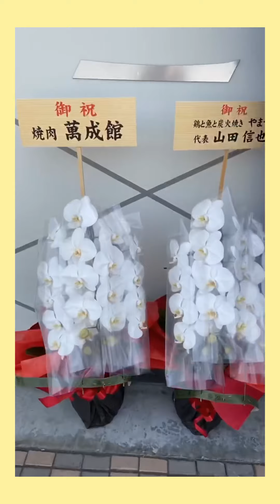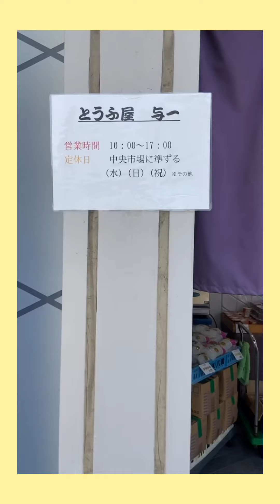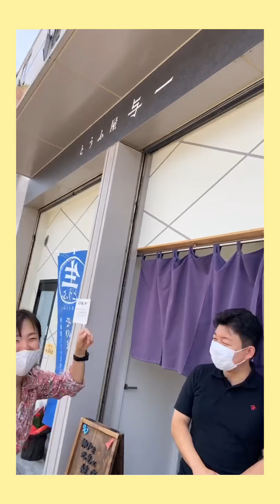6月29日OPEN!!とうふや与一さんに行きました！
こんにちは😊be.love.company.ゆうかです！6月29日中央市場関連中央棟1階にOPENした「とうふ屋与一」に開店初日に突撃取材しました！ここのお豆腐大好き😊たくさん買えたし大満足です！豪華ゲストに囲まれて幸せなひと時でした😍開店おめでとうございます！
実はお店周りが私のマラソンコースなので、
しれっと豆乳飲みに行きます笑
温かく迎えてくださりありがとうございます😊

とうふ屋与一
神戸市兵庫区中之島1-1-4 関連中央棟1階
ぜひ皆様行ってみてください！